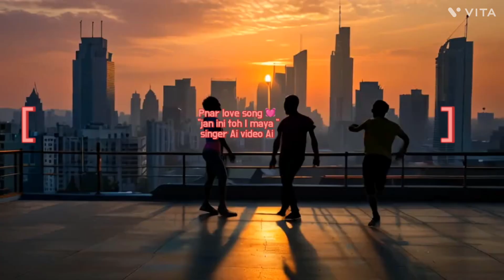Jan ini toh I maya || pnar new love song 2024|| by Ai